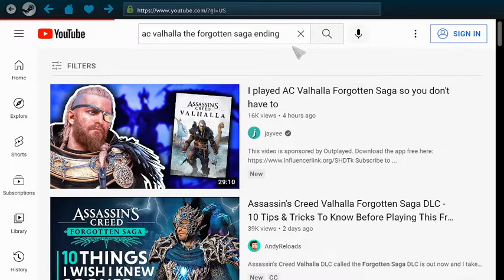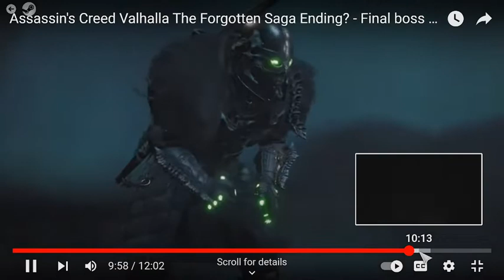The Forgotten Saga part 7: The Loss of Will